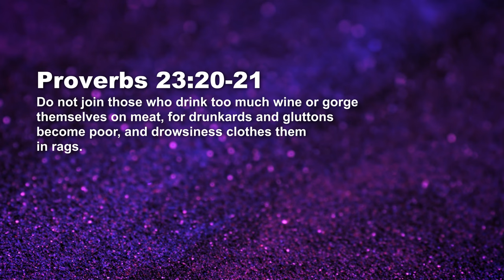Proverbs - Rags Or Riches? - Paul Emmanuel | Daily Devotion, August 02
Today's Daily Devotional: Rags Or Riches?